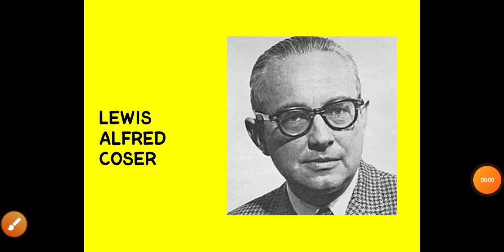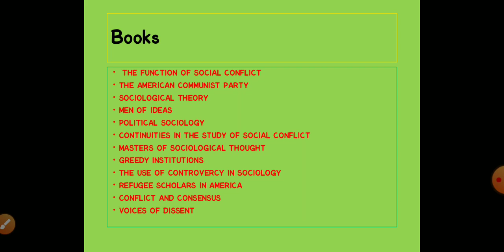LEWIS ALFRED COSER: Introduction